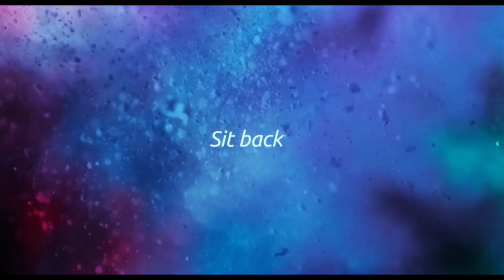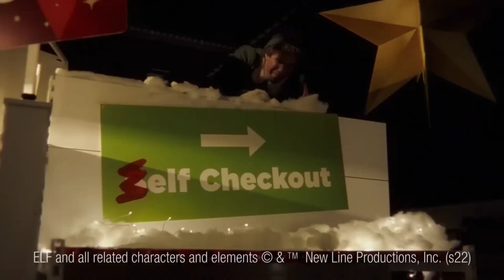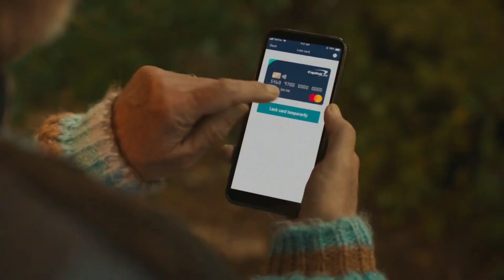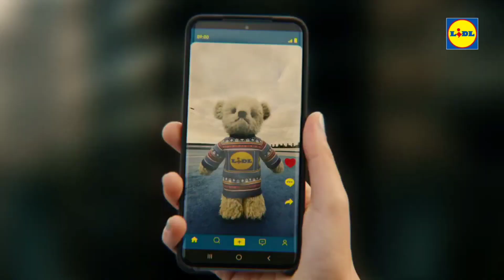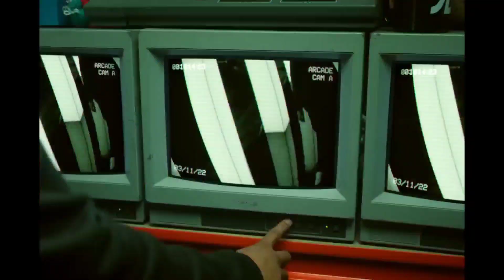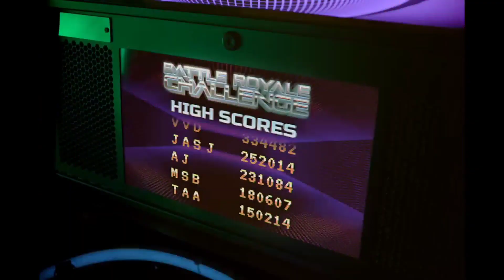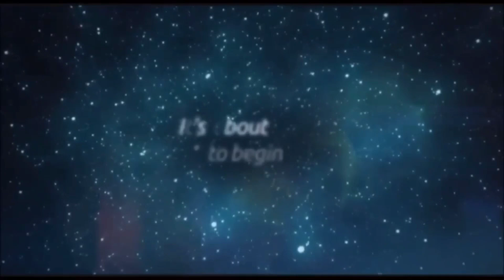Cinema Reel: Avatar: The Way of Water [REUPLOAD]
**REUPLOADED BECAUSE THE ORIGINAL VIDEO WAS BLOCKED WORLDWIDE DUE TO THE INCLUSION OF AN APPLE ADVERT, WHICH HAS BEEN REPLACED BY AN ASDA ADVERT IN THIS VERSION**

An ODEON cinema reel for James Cameron's latest project, a smaller and more intimate film... Of course it isn't - it's Avatar: The Way of Water, a 3D blockbuster event on a suitably grand and epic scale, which only serves as the follow-up to the highest grossing film of all time